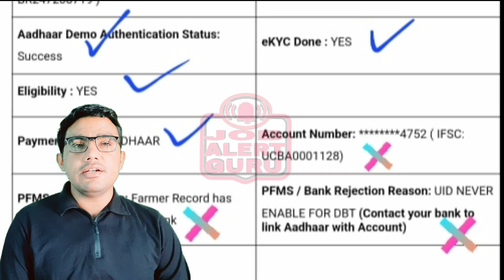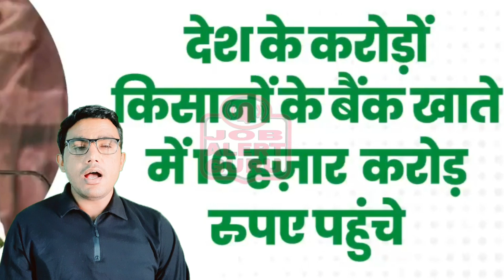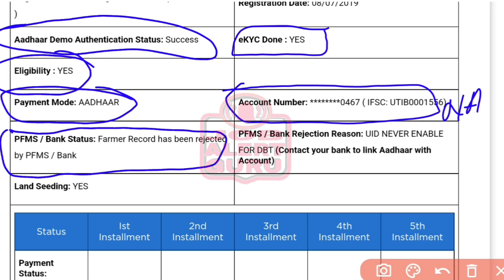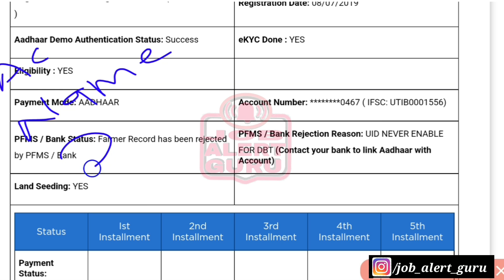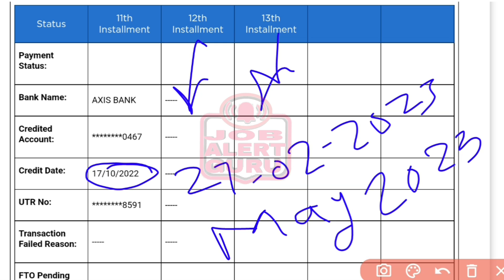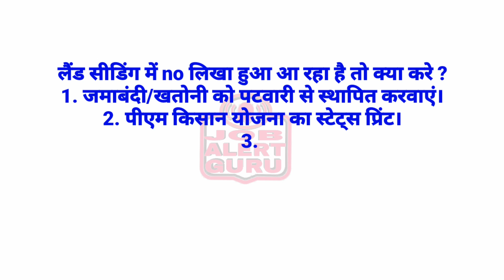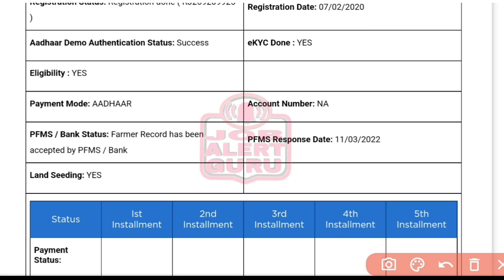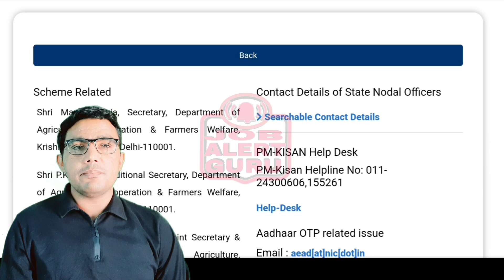PM Kisan 14th Installment release date 2023 | पीएम किसान योजना 14 किश्त 2023 के रू 2000 कब मिलेंगे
पीएम किसान योजना की 14 वी किश्त कब मिलेगी हिंदी में जाने
प्रधानमंत्री किसान सम्मान निधि योजना की 14 वी किश्त 8 करोड़ किसानो के बैंक खाते में रूपये 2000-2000 भेजे जायेंगे।
PM Kisan 14th installment किसानों को इस दिन होगी बल्ले-बल्ले रु 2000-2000 मिलेंगे | pm kisan 14 installment release date, PM kisan 14 installment list 2023 देश के 8 करोड किसानो को पीएम किसान योजना की 14 वी किश्त का इंतजार मई 2023 को ख़तम हो रहा है। क्योकि मोदी सरकार बहुत जल्द वित्त वर्ष 2023-24 की पहली किश्त और पीएम किसान योजना की 14 वी किश्त मिलेगी।
Pradhan Mantri Kisan Samman Nidhi Yojana 14th Installment release date may 2023
Aadhaar Link with Bank Account How to Enable DBT in Bank Account |बैंक खाते में आधार कार्ड कैसे जोड़े

When will the 14th installment of PM Kisan Yojana be available?
In the 14th installment of Pradhan Mantri Kisan Samman Nidhi Yojana, Rs 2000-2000 will be sent to the bank accounts of 8 crore farmers.
PM Kisan 14th installment farmers will get Rs 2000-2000 on this day. pm kisan 14 installment release date, PM kisan 14 installment list 2023 The wait for 8 crore farmers of the country for the 14th installment of PM Kisan Yojana is ending on May 2023. Because very soon the Modi government will get the first installment of the financial year 2023-24 and the 14th installment of PM Kisan Yojana.